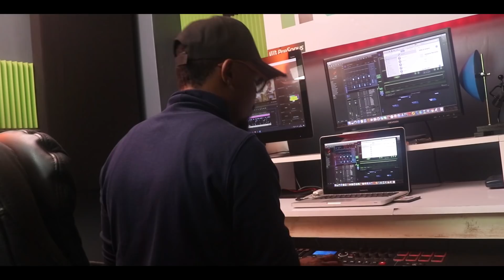TESA (cover)-SWEET MOYO{ Garvin, Aphline, Kasunje }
SAMMYKIOKO comedian Audio Producer: NanaBreakItDown (Hewane Records)
Video Director: Adam Smith (Hewane Media)